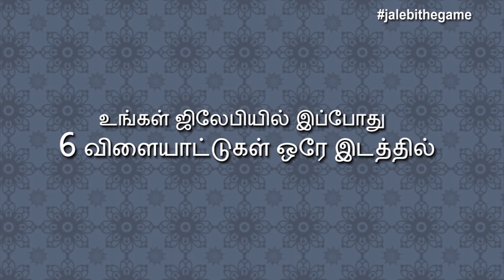Jalebi - A Desi Adda (Tamil Version)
Jalebi - A Desi Adda is first ever Indian Game Center now packed with 6 Indianized Games.

1. Word Hunt
2. Word Search
3. 4-Letters
4. Snake and Ladder
5. Ludo
6. Quiz

Enjoy playing this game with your friends.